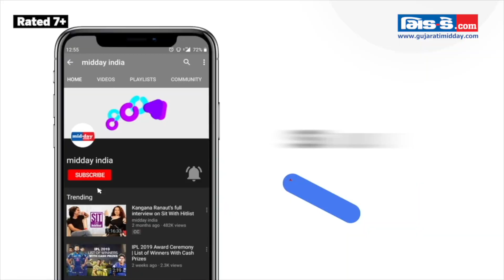Lok Sabha Election 2024: અમિતાભ અને ઐશ્વર્યાએ કર્યું મતદાન; સલમાને કર્યું વૃદ્ધ ચાહકનું અભિવાદન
મુંબઈમાં, લોકસભા ચૂંટણીના પાંચમા તબક્કા દરમિયાન, સલમાન ખાન, અમિતાભ બચ્ચન, ઐશ્વર્યા રાય બચ્ચન, સૈફ અલી ખાન, કરીના કપૂર ખાન, શ્રદ્ધા કપૂર, ટાઈગર શ્રોફ અને રણબીર કપૂર જેવા બોલિવૂડ દિગ્ગજોએ મતદાન કર્યું હતું.